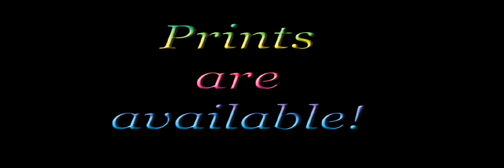"Foster the People" in Copic Marker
This band has restored my faith in music. I can't get enough.

Also, I'm sorry it's so washed out in some parts. My black sweater made the white balance on my camera very upset.

Music: Foster the People. Don't Stop (Color on the Walls). Live, 2010.